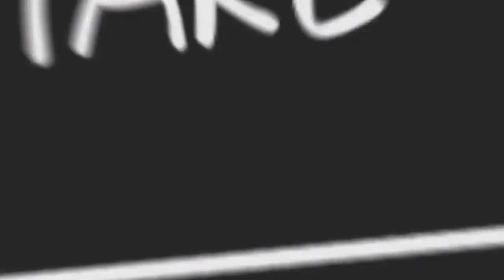4.5活動：圓圓滾滾交叉火力（2-4关）4.5 Activity: Round Rolling Cross Firepower